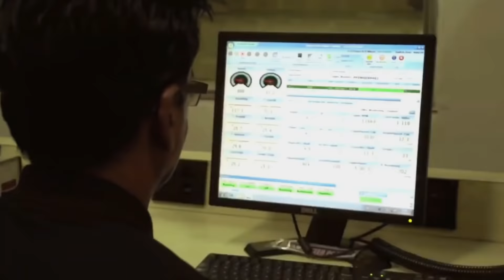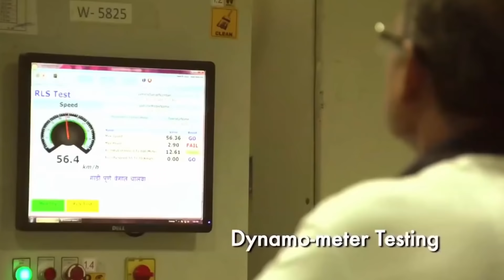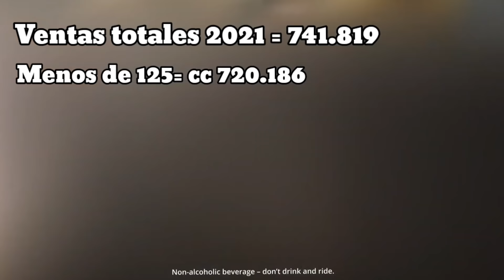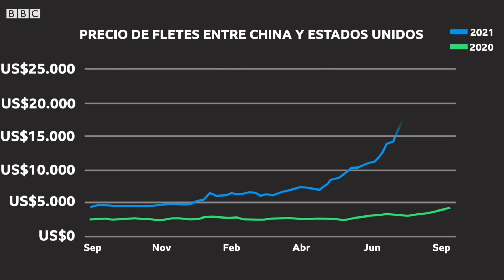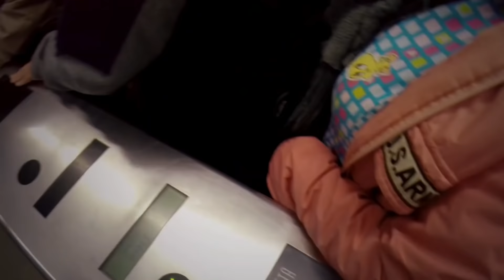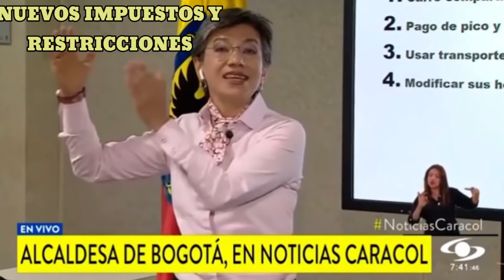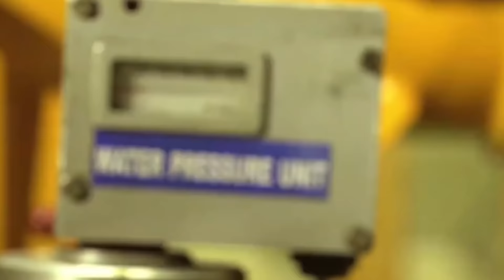🚨 ENCARECIMIENTO DE LAS MOTOS | NUEVAS RESTRICCIONES PARA LAS MOTOS